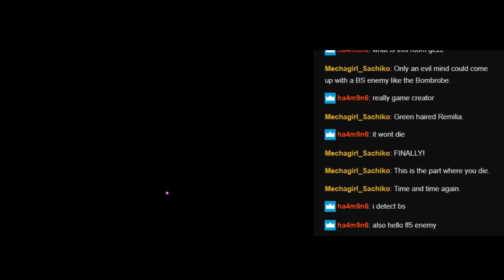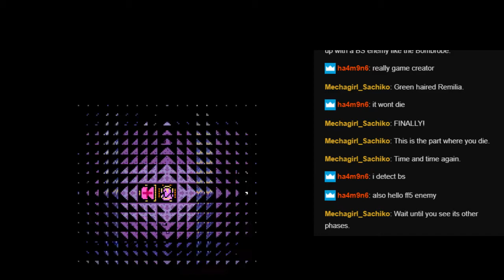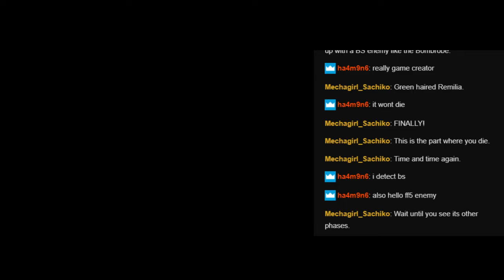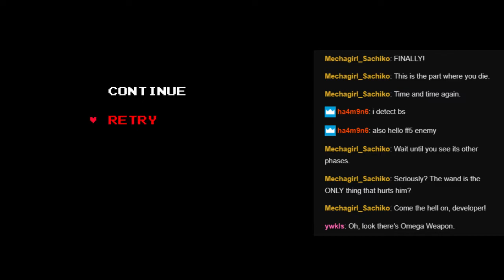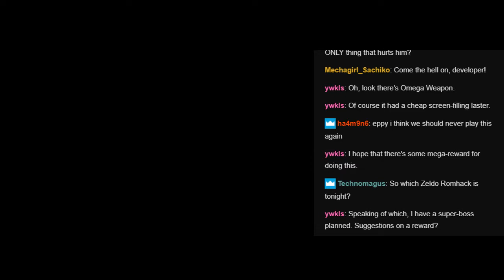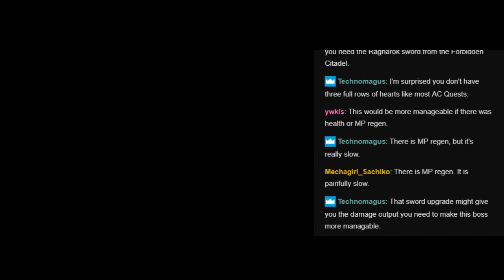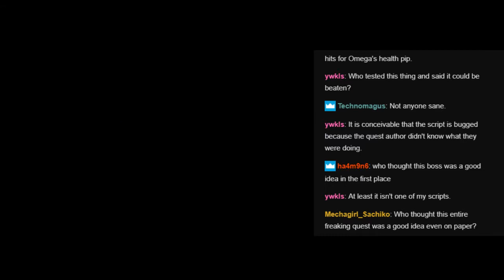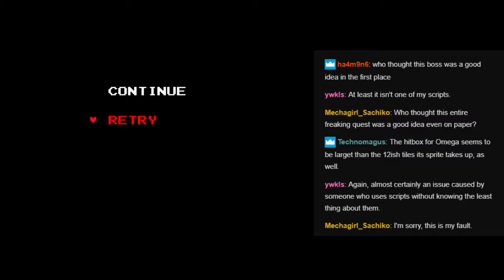ZC: Glory Squad - Pt22